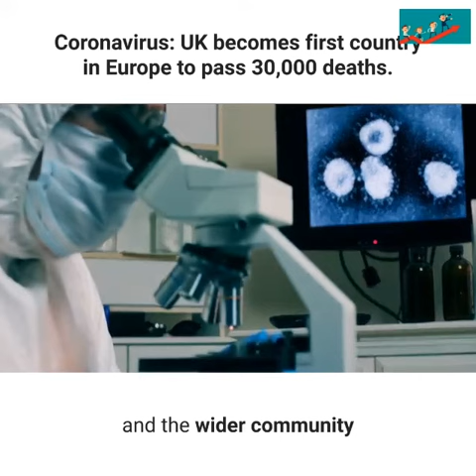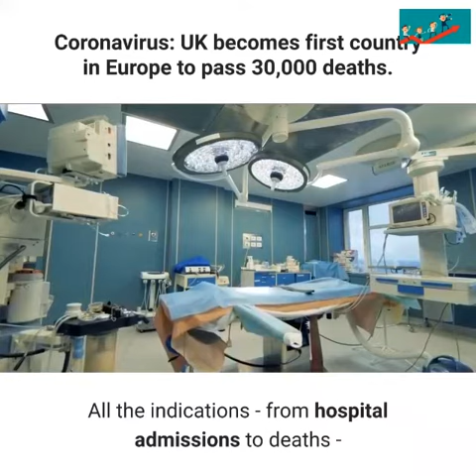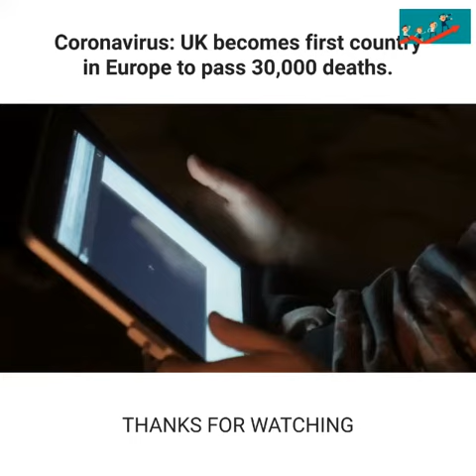Coronavirus: UK becomes first country in Europe to pass 30,000 deaths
The UK has become the first country in Europe to pass 30,000 coronavirus deaths, according to the latest government figures.
A total of 30,077 people have now died in hospitals, care homes and the wider community after testing positive for the virus, up by 649 from Tuesday.
Two thirds of these new cases are among groups that just a month ago would mostly not have been tested, including the over 65s and those who have to leave home to go to work.
It does not mean there is more virus circulating.
All the indications - from hospital admissions to deaths - show the number of infections have been falling for some time.
The seemingly large number is simply a consequence of testing more.
Subscribe and 🔔 to OFFICIAL BBC YouTube original BBC programmes FIRST on BBC iPlayer Subscribe and 🔔 for BBC News breaking news UK Stream BBC News live on iPlayer 🔴 Coronavirus UK latest news \n\nToday's UK government daily briefing was held with Communities Secretary Robert Jenrick taking questions from regional newspapers and broadcasters, along with Prof Yvonne Doyle from Public Health England and Dr Nikki Kanani from NHS England.\n\nWhat did we learn from the daily briefing?\n\nThe UK has become the first country in Europe to pass 30,000 coronavirus deaths, according to the latest government figures.\n\nFor the fourth consecutive day the government missed its 100,000 per day testing target - with 69,463 tests provided in the 24 hours to 9.00am on Wednesday.\n\nCommunities Secretary Robert Jenrick said the government would be setting out detailed plans on how \"every local economy\" can \"restart and recover\".\n\nHe also called on infrastructure and construction work \"to begin again wherever it is safe to do so\"\nHe said it was the government's \"strong preference\" that lockdown measures should be eased in the same way across the UK. Earlier, the PM said lockdown measures could start being eased from Monday.\n\nMr Jenrick also said it was too early to restart religious services.\n\nBBC News Live | Coronavirus Press Conference | UK Government Daily Press Briefing | BBC\n\n#BBC BBCiPlayer BBCNews BBCCoronavirus Coronavirus Covid19 CoronavirusOutbreak Corona CoronavirusUK\n\nAll our TV channels and S4C are available to watch live through BBC iPlayer, although some programmes may not be available to stream online due to rights. If you would like to read more on what types of programmes are available to watch live, check the 'Are all programmes that are broadcast available on BBC iPlayer?' FAQ